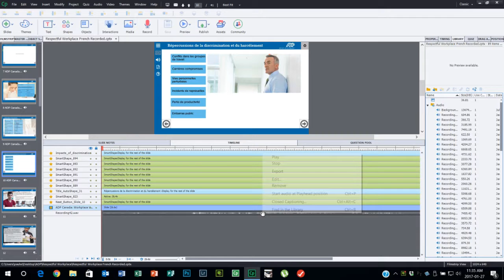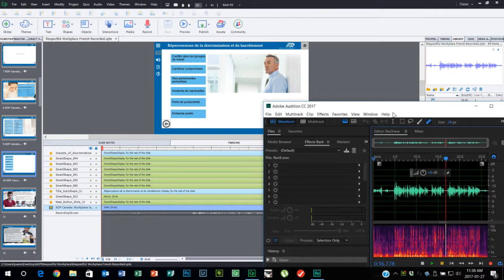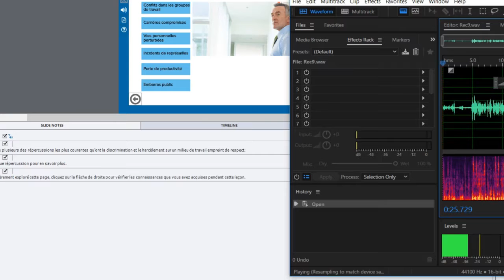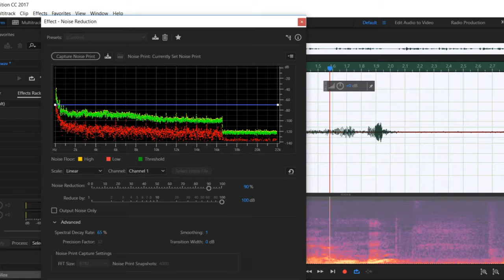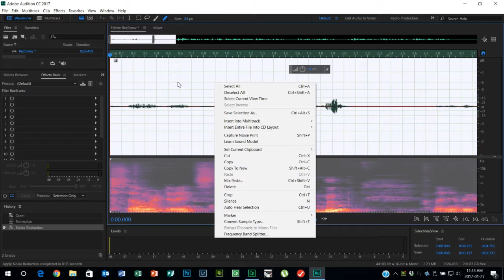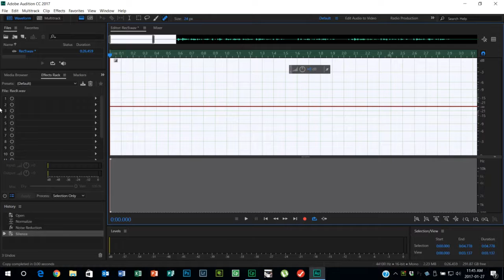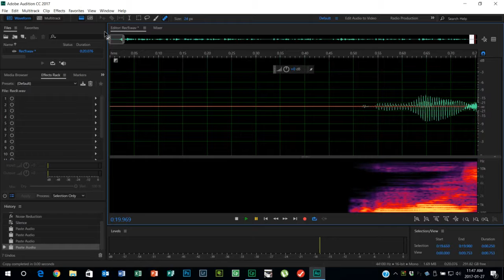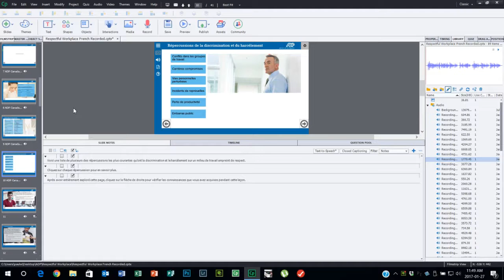Adobe Captivate - Round Tripping with Audition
In this Adobe Captivate video tutorial, I show you how you can take your narration from Adobe Captivate and round trip it with Adobe Audition From there you will be able to edit your audio to remove extra sounds, background noise and edit it for length.